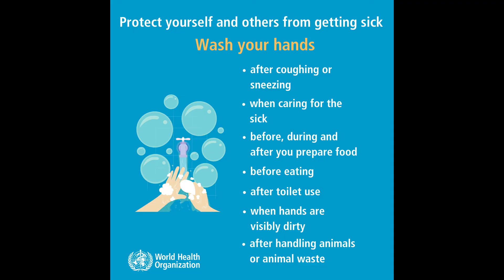වන්දනා කරුවන් වයිරස් වලට බය නෑ - ශ්‍රී පාදස්ථානාධිපති හිමි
දැන් ඔබගේ වෙළඳ දැන්වීමට සහ ඔබගේ දක්ෂතා ඇතුලත් වීඩියෝ සදහා Wije TV අපෙන් ඉඩක් දීමට අපි සූදානම්.වැඩි විස්තර සදහා Wije TV අපේ Facebook පේජ් එකට කෙටි පණිවිඩයක් යොමු කරන්න..